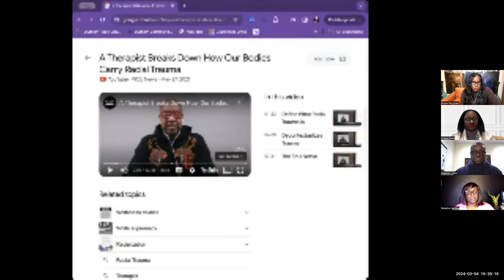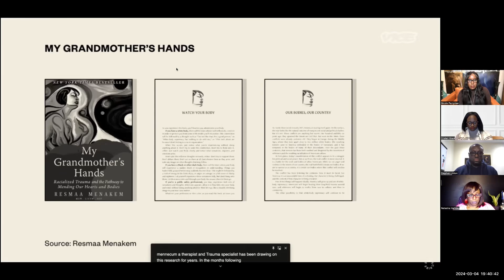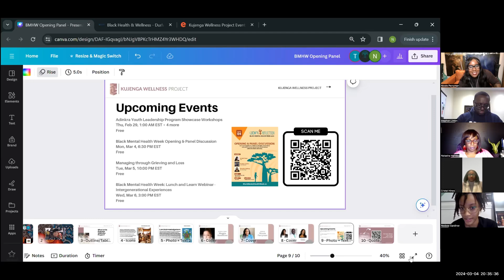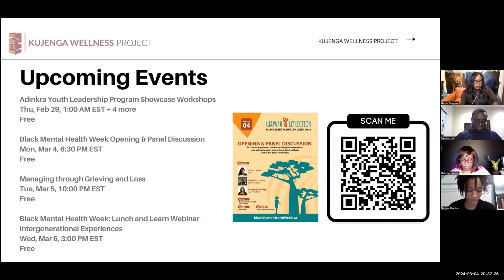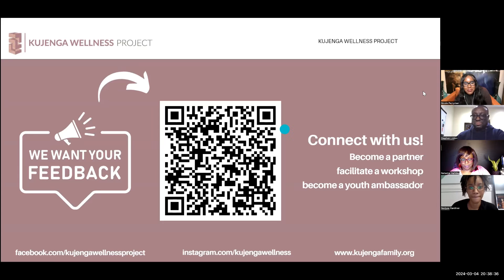Black Mental Wellness with Speaker Nicole Perryman